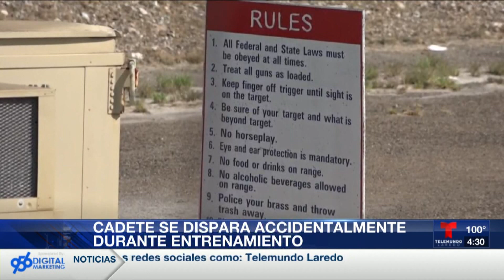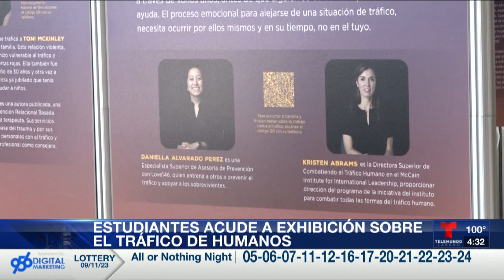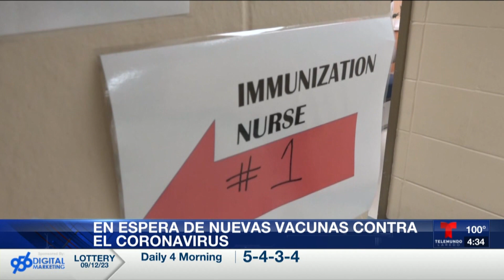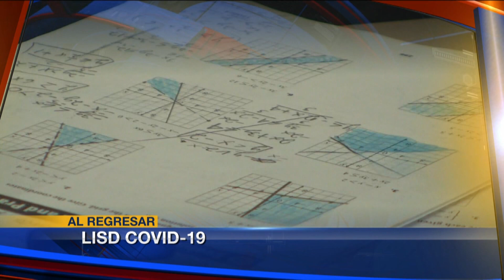Primer segmento informativo de Telemundo Primera Edición del Martes 12 de Septiembre de 2023